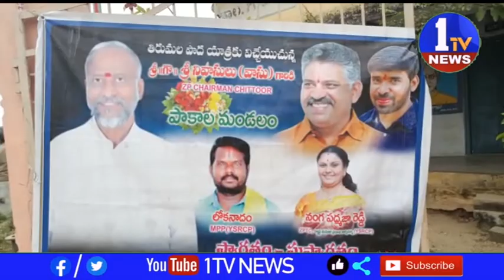జడ్పీ చైర్మన్ కు సాదర స్వాగతం పలికిన చంద్రగిరి ఎమ్మెల్యే తనయుడు చెవిరెడ్డి మోహిత్ రెడ్డి,జడ్పిటిసి న